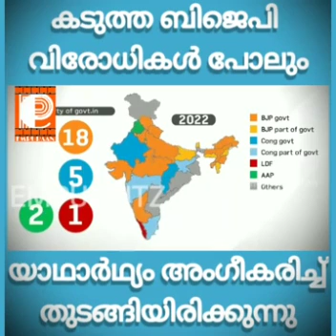കടുത്ത ബിജെപി വിരോധികൾ പോലും യാഥാർഥ്യം അംഗീകരിച്ചു തുടങ്ങിയിരിക്കുന്നു